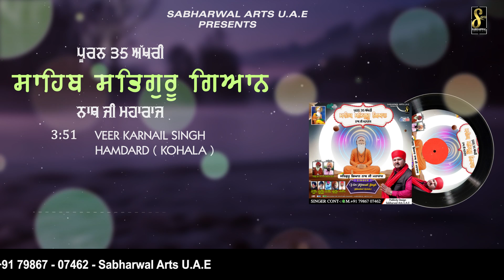Puran 35 Akhari | Guru Gyan Nath Ji | Veer Karnail Singh | Bhagwan Valmiki Bhajan 2021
Bhajan ➤ Puran 35 Akhari

Singer ➤ Veer Karnial Singh Hamdard ( Kohala )

Cont -: ➤ For Live Bhagwan Valmeki Satsang  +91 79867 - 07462

Video  ➤   Rakesh Sabharwal